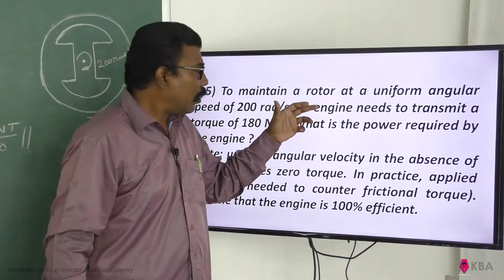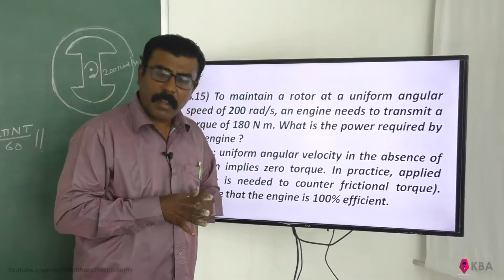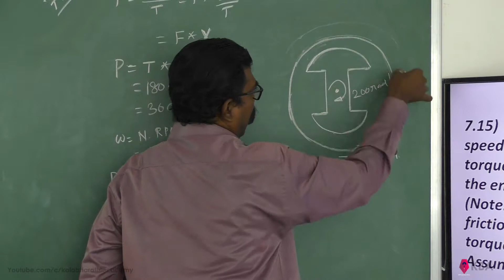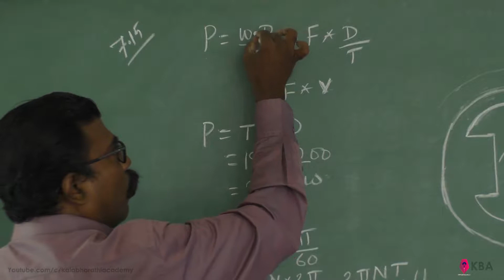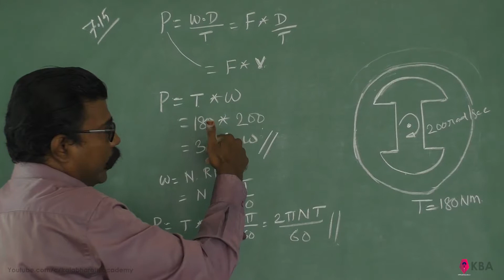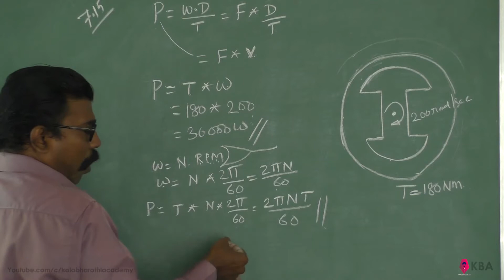Physics Class 11 NCERT Solutions Chapter 7 Ex 7.15 System Of Particles And Rotational Motion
7.15) To maintain a rotor at a uniform angular speed of 200 rad/s, an engine needs to transmit a torque of 180 N m. What is the power required by the engine ?
(Note: uniform angular velocity in the absence of friction implies zero torque. In practice, applied torque is needed to counter frictional torque). Assume that the engine is 100% efficient.